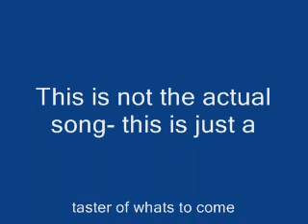CODFISH SUICIDE TASTER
for  8RPB only, the new song from the codfish jam has now got a taster of whats to come!